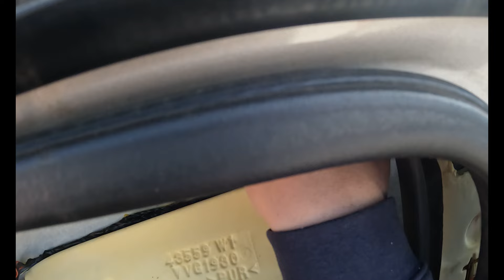ABOUT TIME I DID ERICK HEADLINER ! 2 BUSSY DAYS ❄️